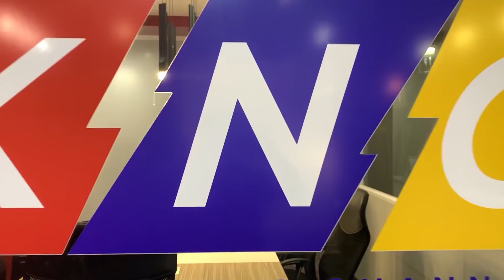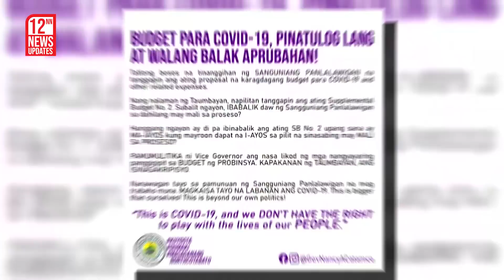Sex Trafficking VS Quiboloy | Kidlat News Update (November 19, 2021 12NN)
NGAYON NA!